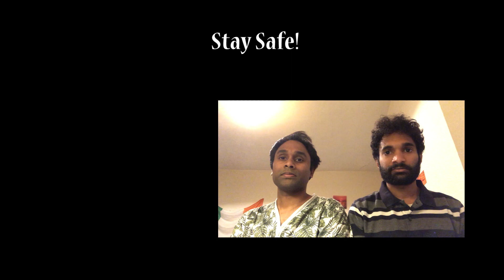We Are The World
Created under the Covid 19 Lockdown of April 2020

Just a friendly bunch singing their hearts out :D